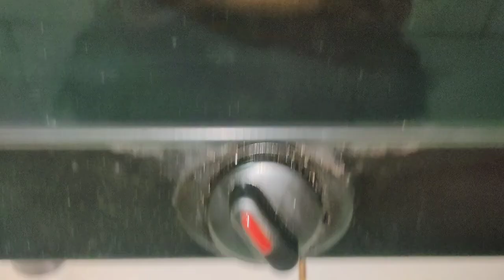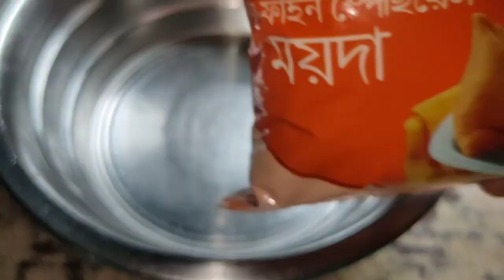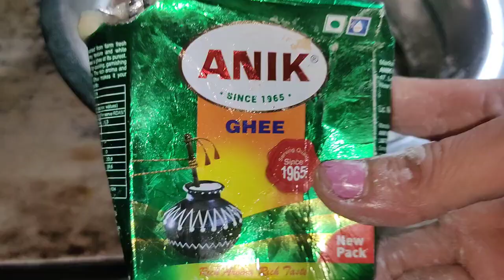Moong Dal Ki Kachori Recipe|| Zenny Roy